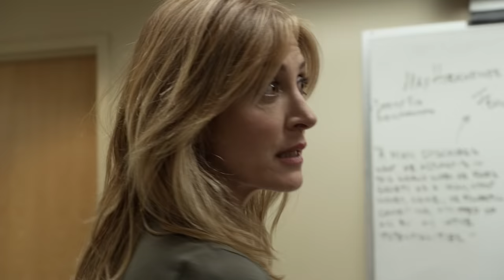Sasha Alexander Shameless S05E09 Lip's first encounter with Helene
Lip's first encounter with Helene